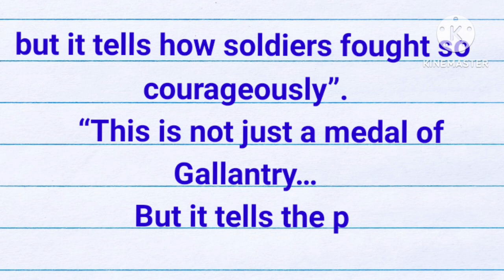gallantry award winners poem| poem on gallantry award winners